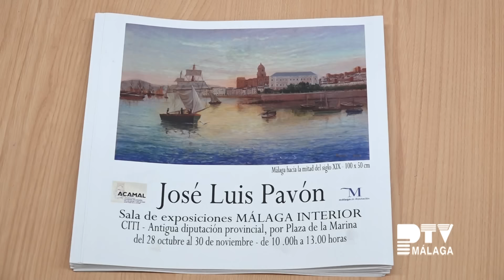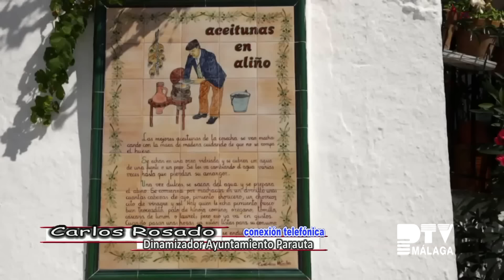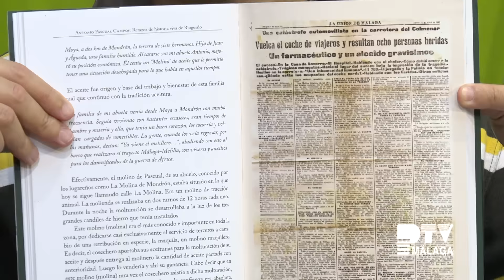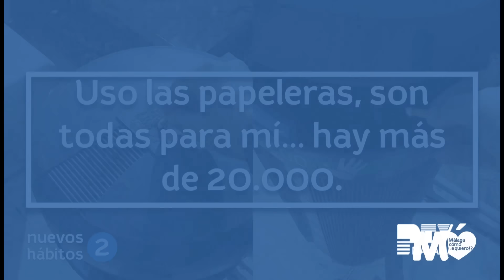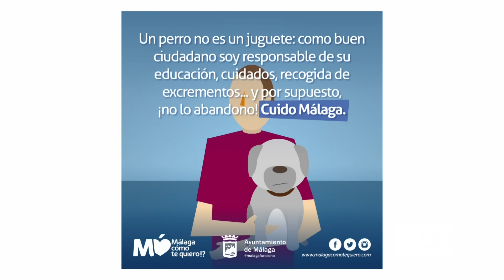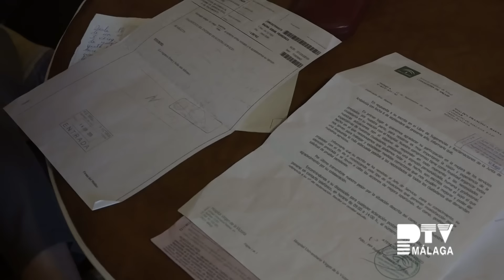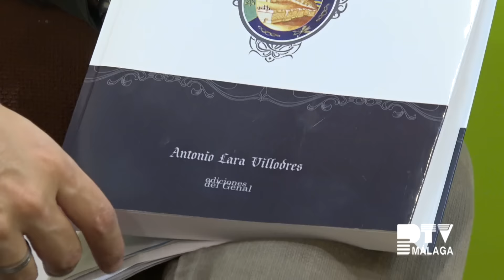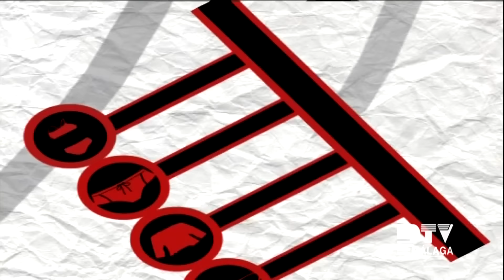Málaga TeVé 09/11/2016